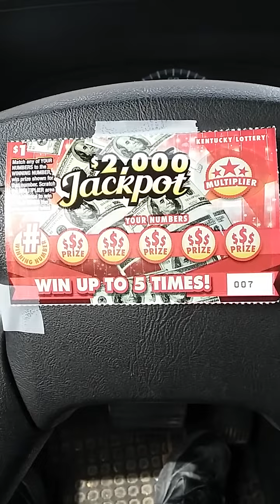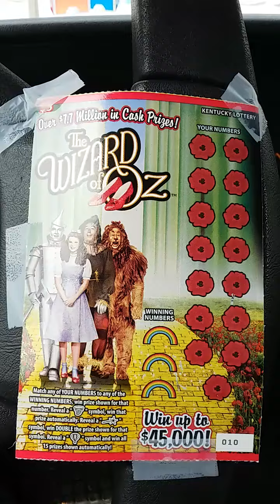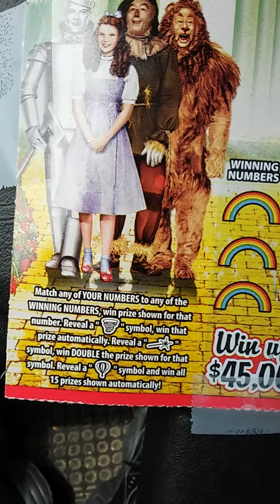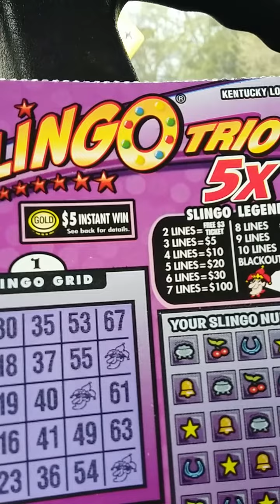NEW TICKETS FROM KY Lottery